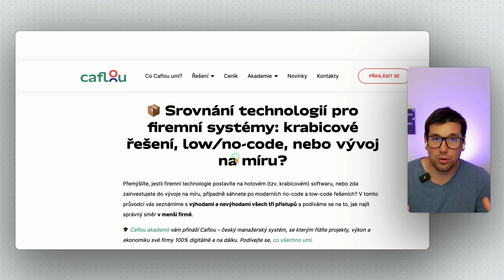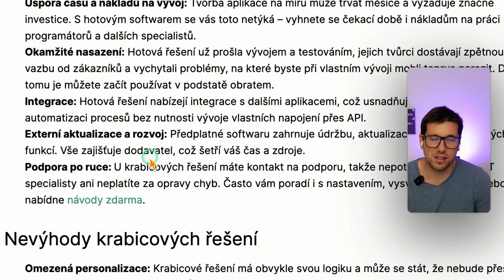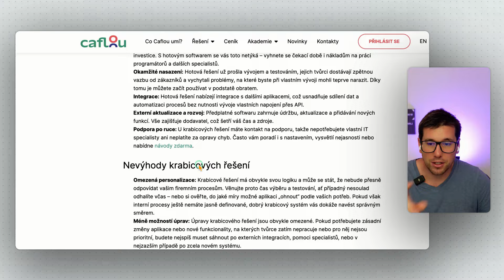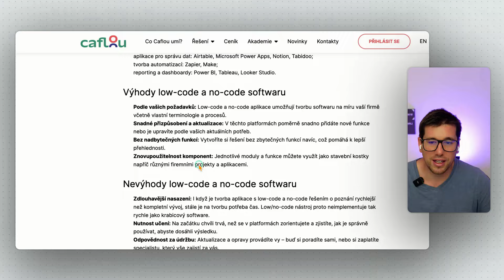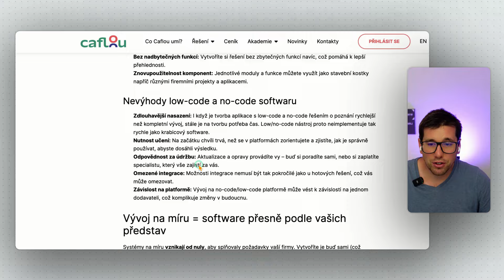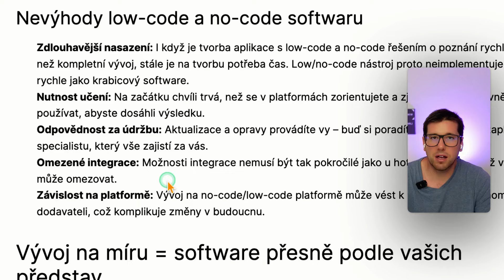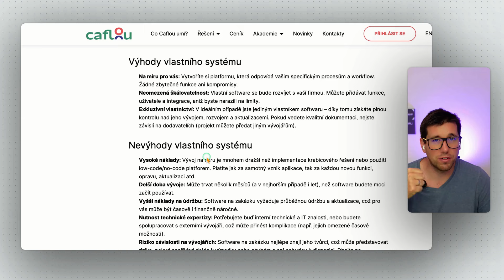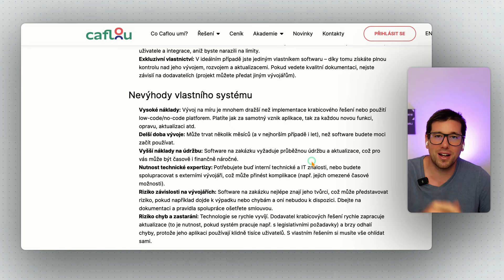Krabicové systémy vs. Low-code / No-code vs. Vývoj na míru podle Caflou! Můj pohled! 😉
V tomto videu se podíváme na tři různé přístupy k vývoji a implementaci softwarových řešení: krabicové systémy, low-code / no-code platformy a vývoj na míru. Zjistíme, jaké jsou hlavní rozdíly, výhody a nevýhody jednotlivých přístupů, a kdy je nejlepší volba každého z nich. Podle mého názoru se každý z těchto přístupů hodí pro různé typy projektů a firem, a je důležité vědět, který z nich je pro vás ten pravý. Připojte se ke mně a objevte, jaké možnosti tyto systémy nabízejí!

📊 Transformuji podnikání malých firem díky digitálním technologiím a automatizaci. 👉 Digitalizační & Automatizační ambasador 🎖️